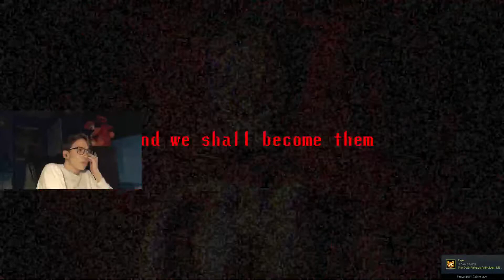The Most Annoying Specimen | Spooky's Jump Scare Mansion (Part 2)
There is a special place in heck for this guy